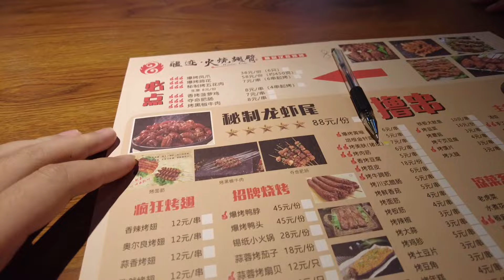今天豪橫點餐飯店全部特色，一口一塊烤肉，配上一碗麵太爽了！ 【默然沒吃飽】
大家好，我是默然！

希望您能對視頻進行評分和評論，我將非常高興♪
"我們的影片著重展示美食製作過程，所有食材的來源都符合合法和道德標準。"